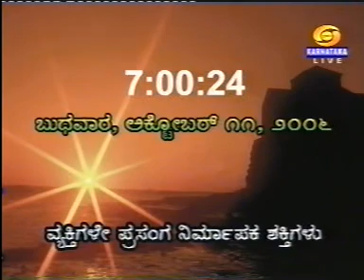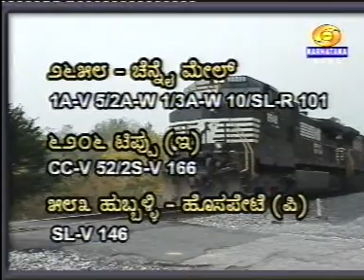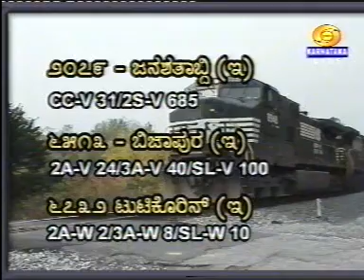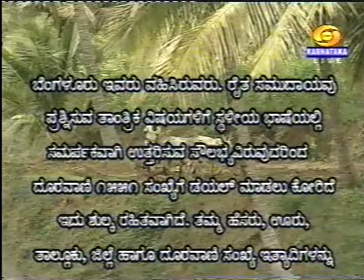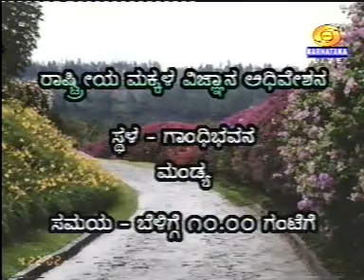B Maruthi Artist- Chandana TV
B Maruthi Artist of Dharwad interview Chandana TV